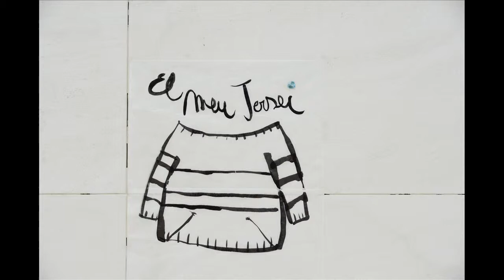Trailer EL JERSEI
En plena preparació del videoclip artesanal i col·laboratiu que estem fent de EL JERSEI, ens vam trobar la il·lustradora Mercè Galí, que ens va dibuixar el seu jersei. Oi que és bonic? Gràcies, Mercè!
En plena preparación del videoclip artesanal y colaborativo que estamos haciendo de EL JERSEI, nos encontramos a la ilustradora Mercè Galí, que nos dibujó su jersey. ¿Verdad que es bonito? Gràcies, Mercè!